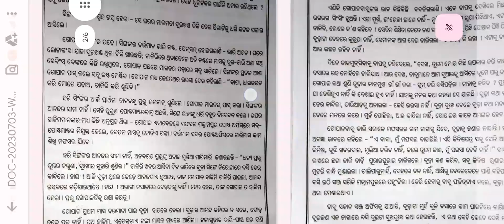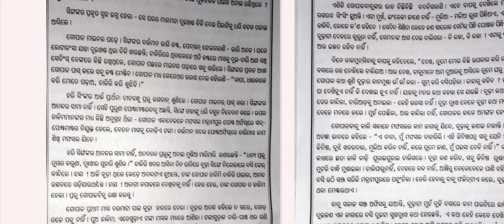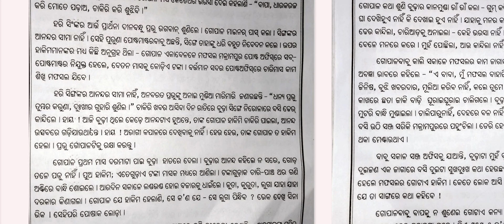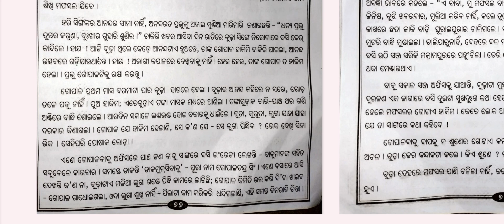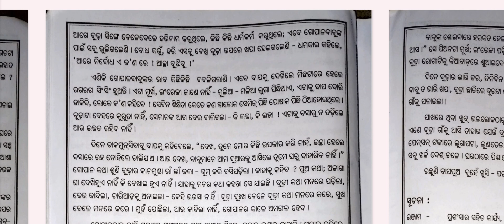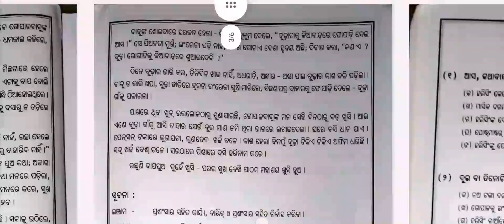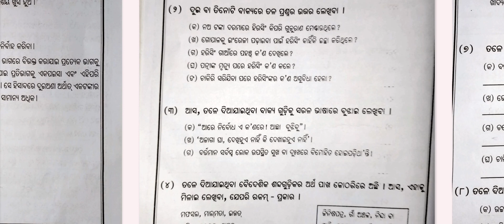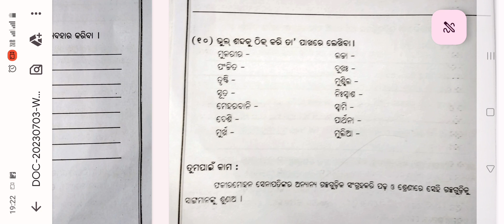ଡାକମୁନସି ଅଷ୍ଟମ ଶ୍ରେଣୀ ସାହିତ୍ୟ#ଗଳ୍ପ ବିଭାଗ# ଭାଗ -୨